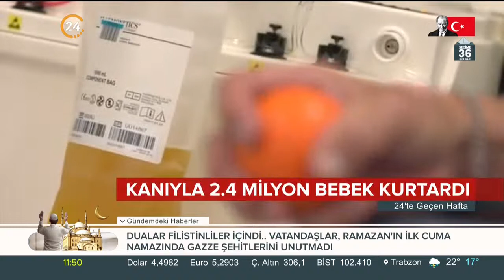Hastalığı hayat kurtarıyor. Kanıyla 2.4 milyon bebek kurtardı